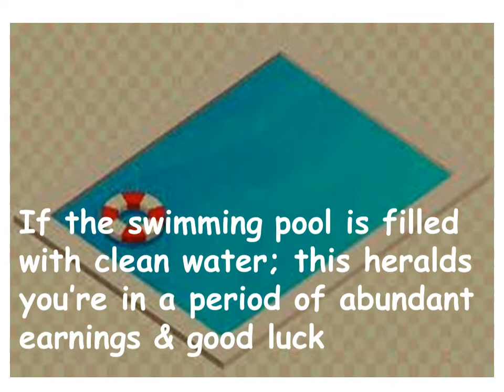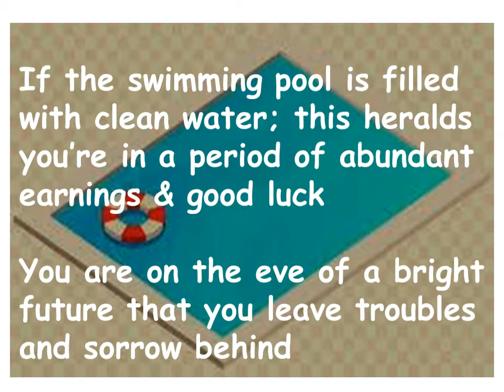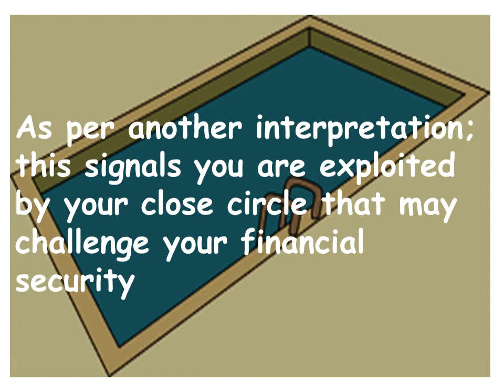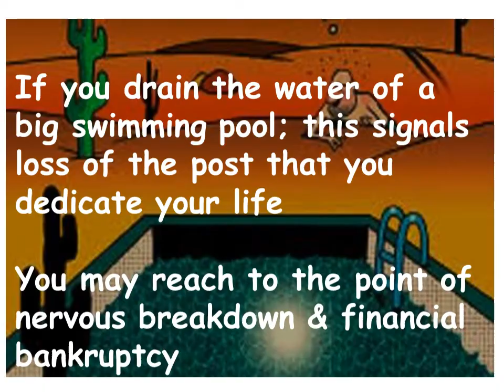I dream about Swimming Pool...what does it mean?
Meaning of Swimming Pool in your dreams…